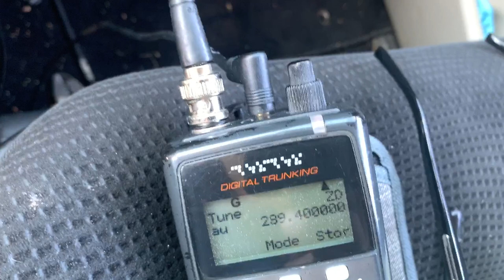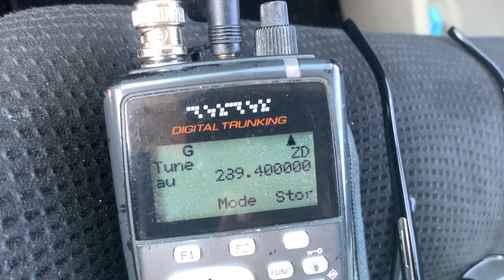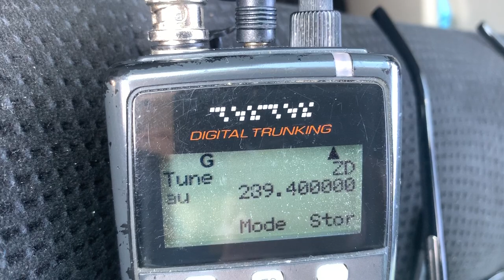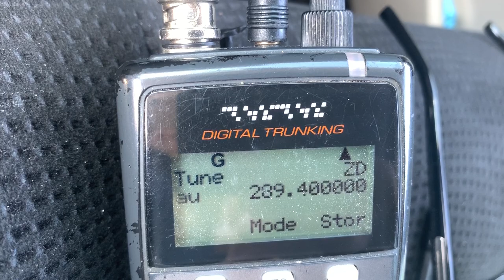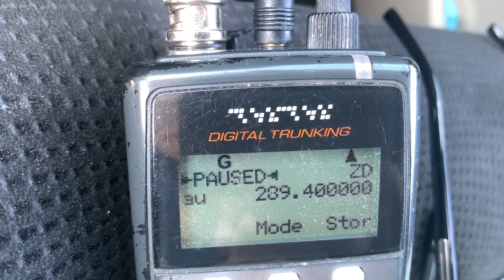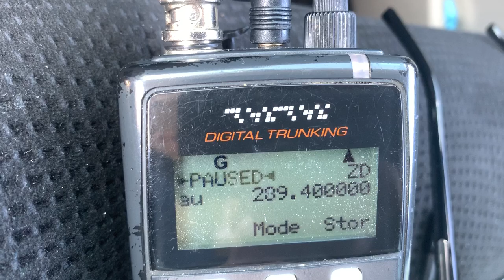CF-18 NORAD training over Toronto. COMM'S ONLY. April 27, 2020 pt 2of 4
I could not see the fighter jets as they were over 40,000 feet but you could faintly hear them.   I missed so much COMMS as I was driving and could not use my cell phone to record.   Sorry for the shaking of the video but it's the COMM's that I'm uploading.
It was assumed they would do a fly by also at YYZ which they did not.  There were 2 CF-18 fighters in this practice.     At 11:17 AM they got passed to Trenton as you hear in the video.  It was very quick.